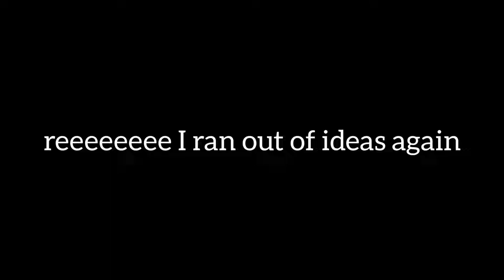Reeeee suggestions ran out, in fact I am lazy to make videos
Trash video lol